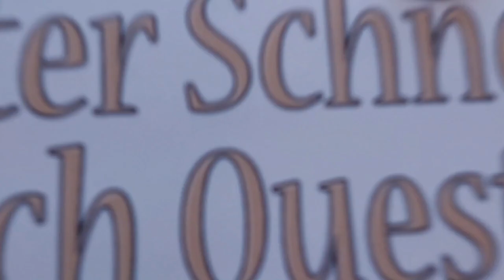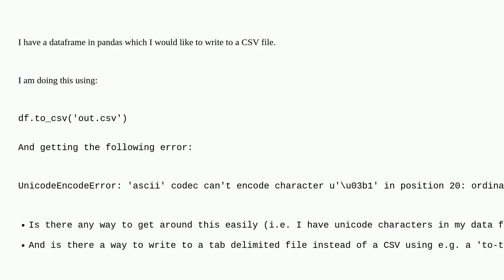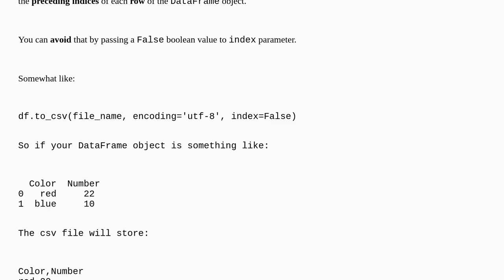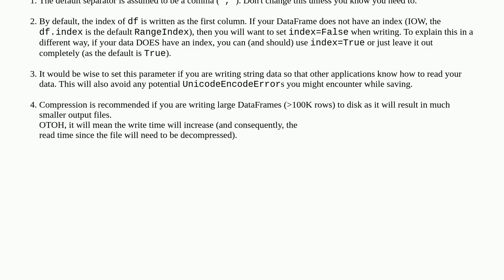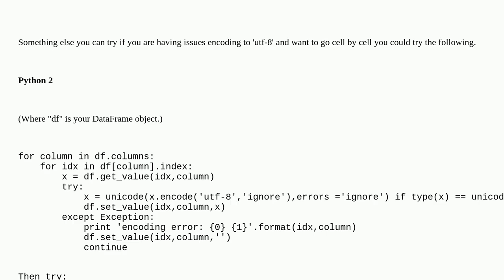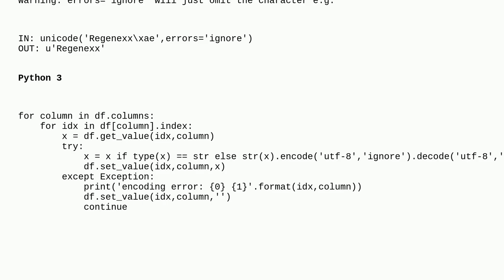Writing a pandas DataFrame to CSV file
A special thanks goes out to the community

  dataframe pandas python csv